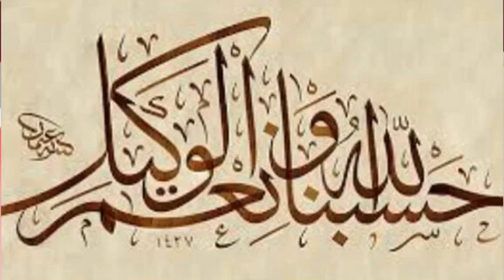New zealand Terror Attacks 15 march(Aalmi issues per Islami nukta-e-nazar)by mufti muneer ahmad ...